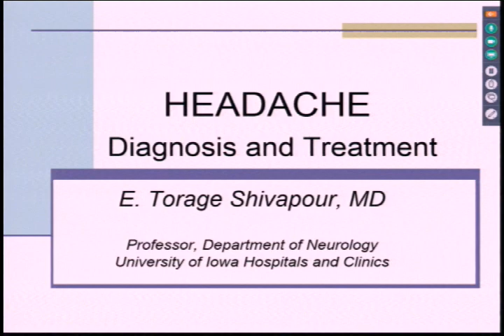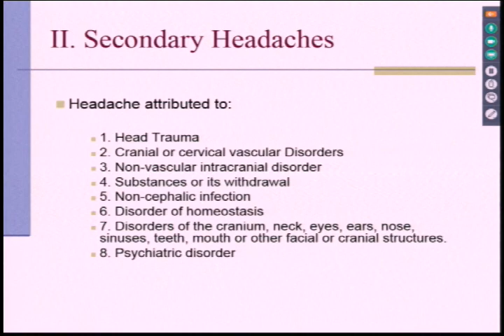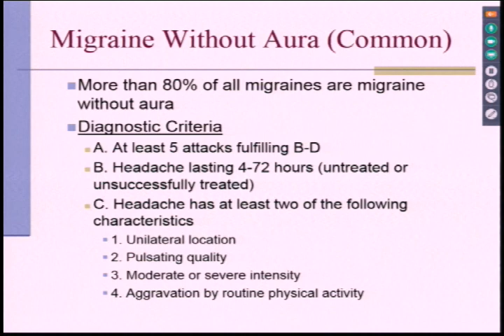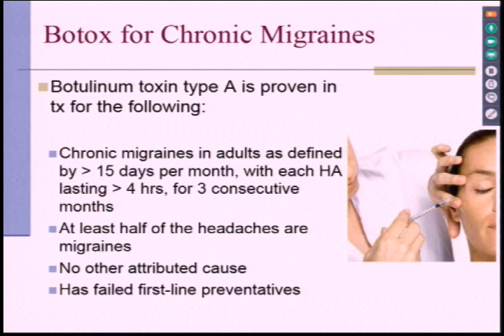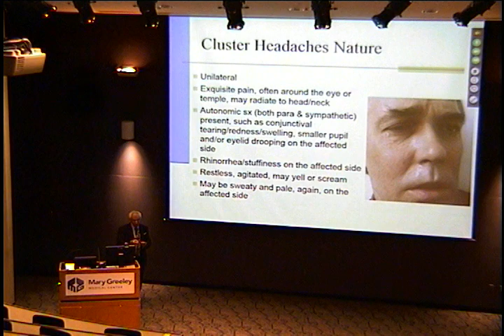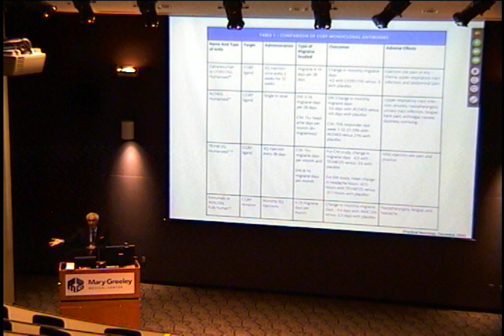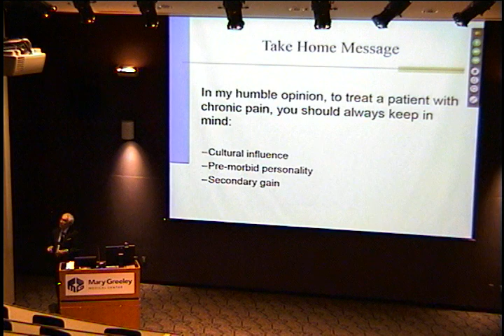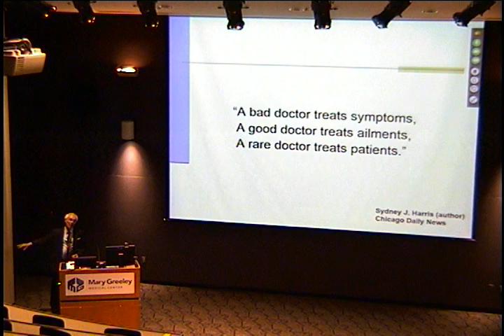Headache: Diagnosis & Management 5/17/17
E.T. Shivapour, MD
Clinical Professor of Neurology
University of Iowa College of Medicine